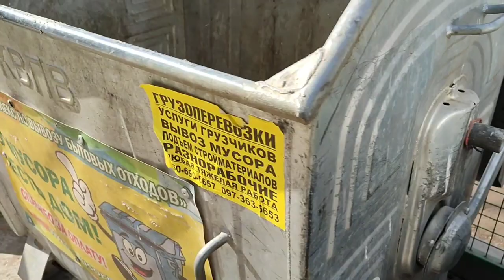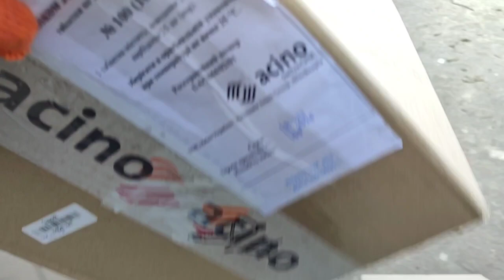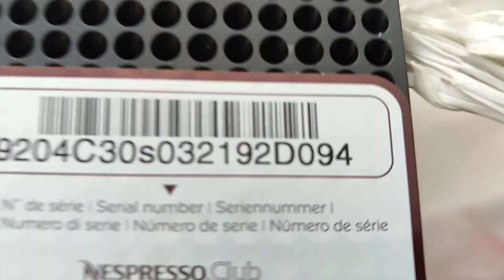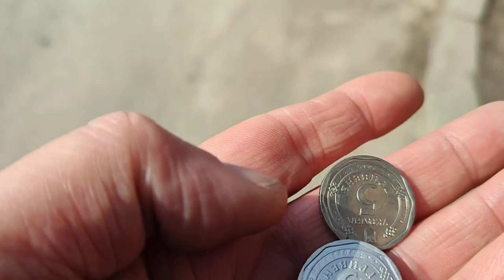21.03.2024. (13:13) Вживана Роль Безхатченка. Життя від Понеділка, до - Понеділка! Як, Є!